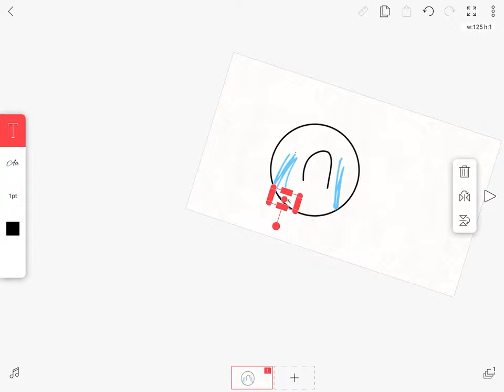What I feel rn